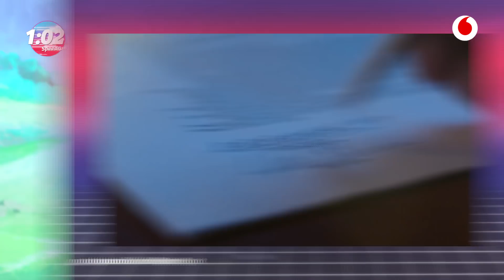Speedrun 22/01: La final de HS y la audiencia de la Overwatch League